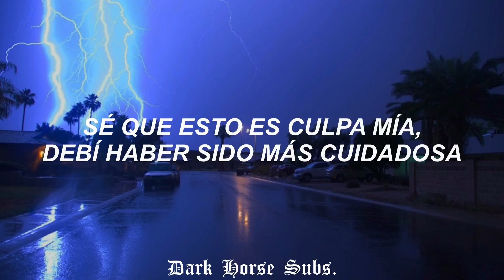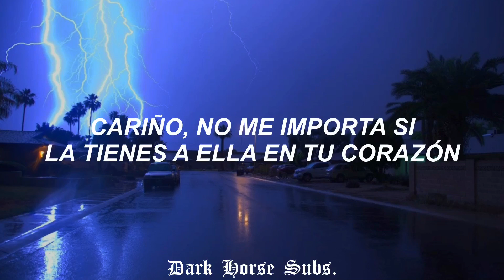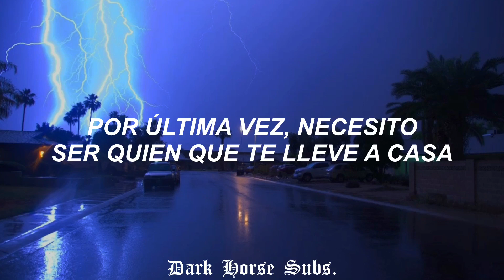Si le fallaste a tu pareja y lo sientes mucho, dedícale esta canción... ✨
[One Last Time - Ariana Grande]

"One Last Time" encuentra a Ariana admitiendo ser infiel. Aunque sabe que está equivocada y no merece recuperar a su exnovio, quiere pasar una noche más con él como su último adiós. Una parte de ella también espera que después de una noche más juntos, él pueda perdonarla y recuperarla.

I need to be the one who takes you home (la li he)